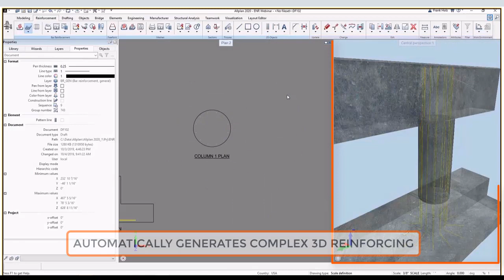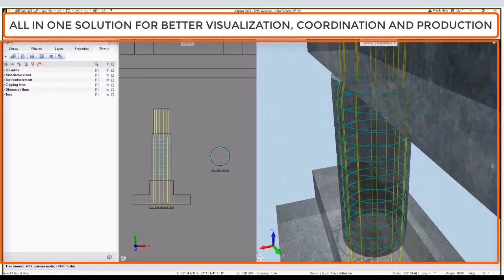Allplan: Reinforce complex shapes: Circular pier reinforcement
Allplan uses familiar 2D modeling to automatically generate 3D reinforcement.  You can quickly reinforce anything from simple to complex shapes using our intuitive built-in tools.  With only an extra click, what you had been modeling in 2D will now generate a full 3D model of the rebar making even circular reinforcing more clear and accurate.